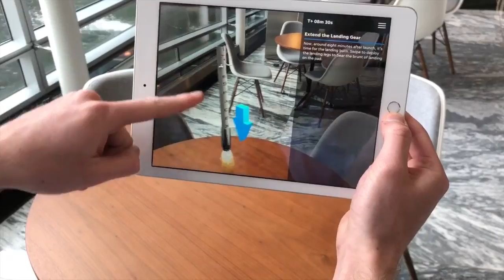Launch a rocket in AR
321Launch is a new app from the USA TODAY Network offering you an interactive look at launches on the Space Coast through augmented reality.